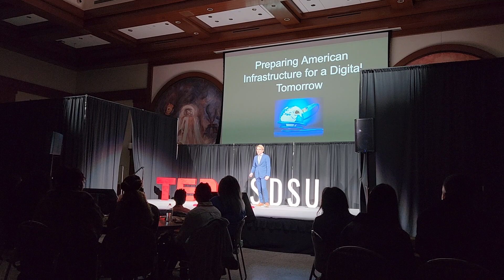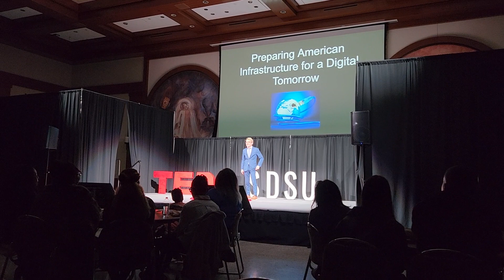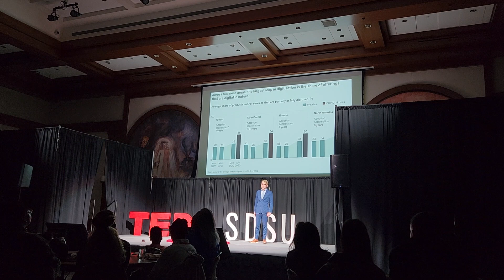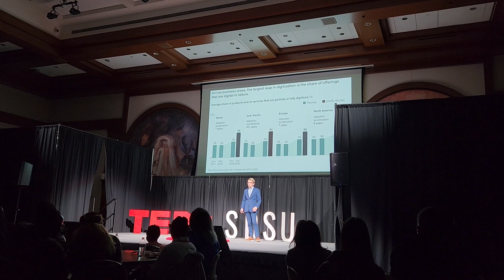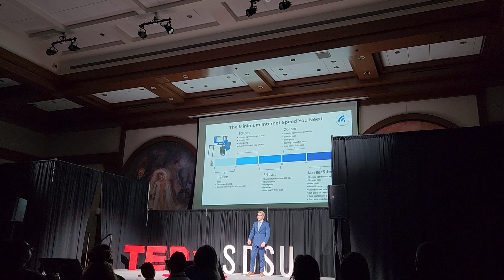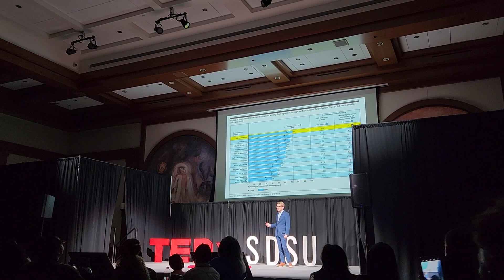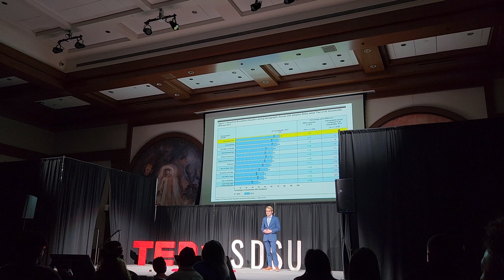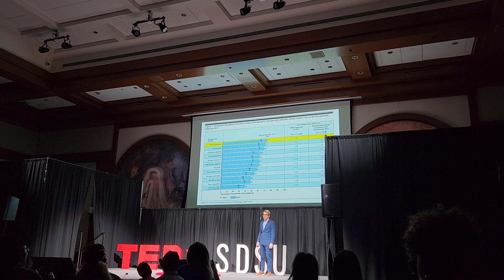Aiden Grayson covers the digital divide on a TEDx Talk.